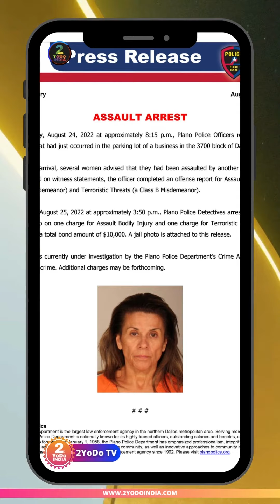BREAKING NEWS : Texas Woman Arrested For Racially Abusing Indian-Americans | 2YoDoINDIA News & Media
'You Indians Are Everywhere': Texas Woman Arrested For Racially Abusing Indian-Americans

In a shocking incident that took place in Dallas, a Mexican-American woman was caught on camera assaulting and abusing a group of four Indian-American women on Wednesday. The Texas Police on Thursday arrested the woman after the video went viral on social media platforms in the Indian-American community across the United States.

The woman was identified as Esmeralda Upton of Plano.

The attacker in the video is seen racially abusing the Indian-American women and asking them to "go back to India".

"I hate you Indians. All these Indians come to America because they want a better life," the woman is seen saying in the video, while repeatedly dropping the f-bomb. The Indian-American woman, meanwhile, can be heard asking the attacker why she came to talk to the group. "I hate you f Indians, that's why. Oh these f Indians! They come to America because they want a better life. Thy obviously are not leading a great life in India," the woman said and she also started recording the incident on her phone.

"If life is so great in India, then why the f*** you are all here?" the woman asked. "Turn the f camera and I am happy to talk. Turn it off," the attacker said and assulted the Indian-American woman from the group in an attempt to snatch the mobile phone.

The person who posted this video wrote that "this incident occurred in Dallas, Texas after my mom and her three friends went to dinner".

Plano Police Detectives arrested Esmeralda Upton of Plano. She has been charged with assault, bodily injury, and one for terroristic threats and is being held on a total bond amount of USD 10,000.

About 2YoDoINDIA Pvt. Ltd.

2YoDoINDIA Online Shopping

Welcome to 2YoDoINDIA We are E-Commerce Solution for little bit everything which you need to buy or Assisting Services booked by Online for any services related to your Professional or Personal Needs.
Be VOCAL FOR LOCAL we are coming TO YOUR DOOR.

2YoDoINDIA News & Media

Hello friends, Welcome to "2YoDo INDIA", 2YoDoINDIA News & Media is the digital wing of the 2YoDoINDIA Pvt. Ltd. This media and communications group with its interests spanning across Political, National, International, Bollywood, Sports, Cricket, Tech News, Latest technology news daily, new best tech reviews which include mobiles, tablets, laptops, video games and education and stories as well as poetry. We also cover all New Technology Online news headlines on latest Mobiles News, Technology News, New Technology Online websites news, including analysis, features, specifications and prices.

2YoDoINDIA Online Shopping
Everything TO YOUR DOOR

2YoDoINDIA NEWS & Media
Everything Which You Need to Know.

2YoDoINDIA Online Shopping
Android Application
Download From Google Play Store

2YoDoINDIA News & Media
Android Application

Thanks for your interest in our app!
Team 2YoDoINDIA

2YoDoINDIA